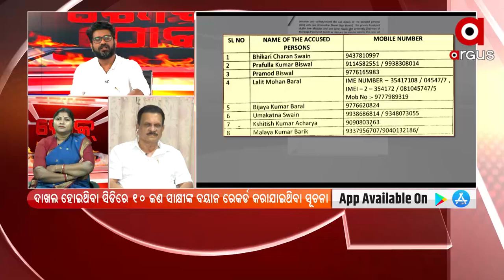ଧର୍ମର ଜୟ ହେଇଛି : କଂଗ୍ରେସ ନେତା ଦେବେନ୍ଦ୍ର ସାହୁ